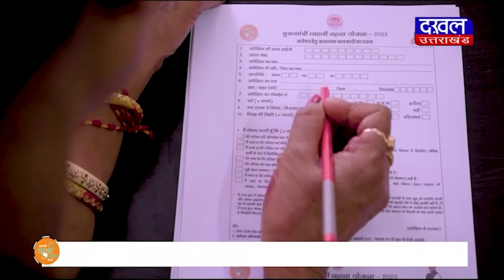DAKHAL NEWS यूपी के लालगंज अझारा तहसील में युवकों की गुंडागर्दी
यूपी के लालगंज अझारा तहसील में युवकों की गुंडागर्दी
घर में घुसकर जानवरों के छप्पर को गिराया और तोड़फोड़ की